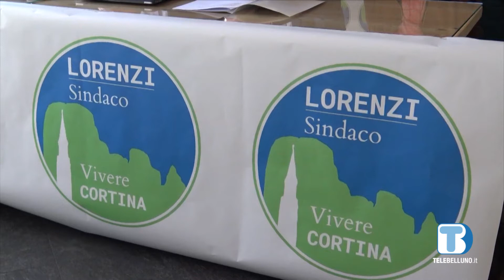Gianluca Lorenzi si candida come nuovo sindaco di Cortina d’Ampezzo